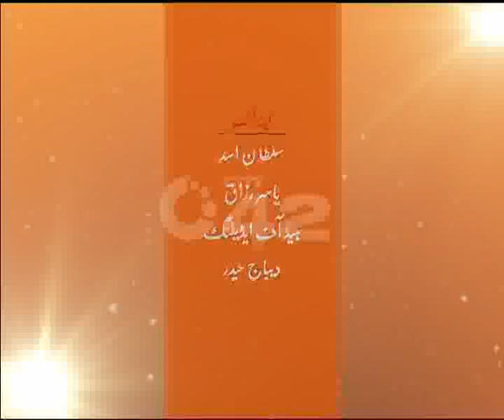Sirat-E-Mustaqeem Ramzan Special Ep-08 Part 03 City42.flv